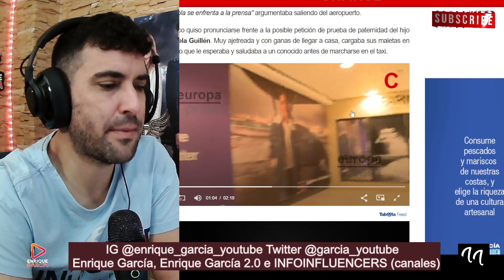Fabiola Martínez CARGA contra la PRENSA, por los CUERNOS que le habría puesto Bertín Osborne